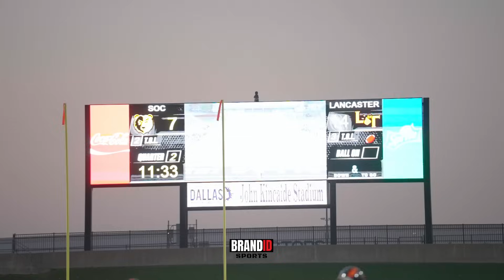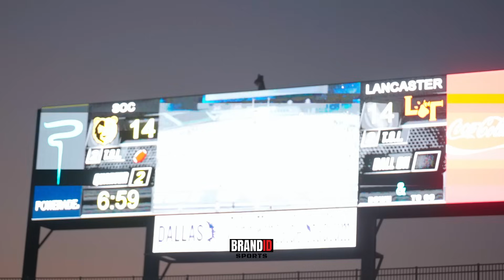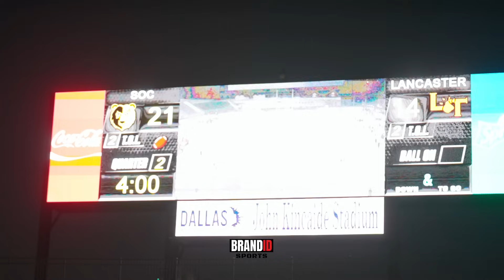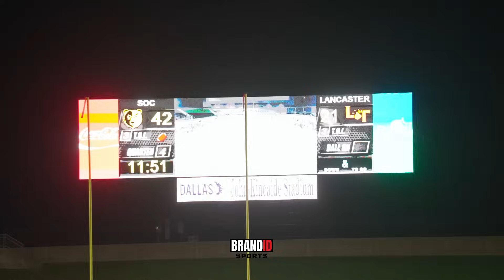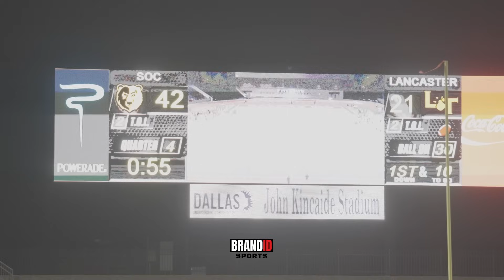TXHSFB || (5A)Lancaster vs (5A)South Oak Cliff MUST SEE 👀👀 !!